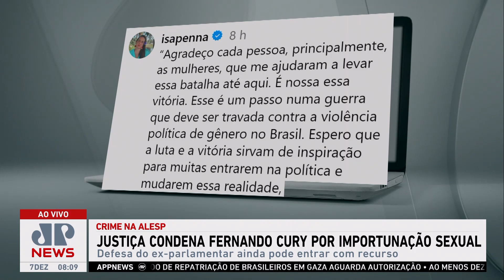Justiça condena Fernando Cury por importunação sexual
A Justiça de São Paulo condenou Fernando Cury por importunação sexual contra a parlamentar Isa Penna. O ex-deputado estadual foi condenado a um ano e dois meses de prisão em regime aberto, entretanto a pena foi convertida pela juíza por pagamento de multa de R$ 26,4 mil e prestação de serviços comunitários. A defesa de Cury ainda pode recorrer com recurso.